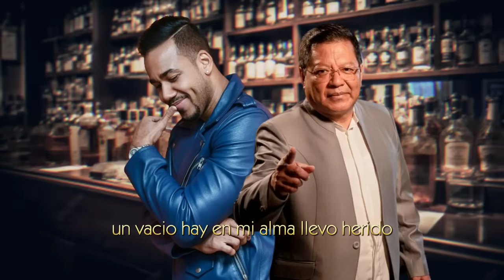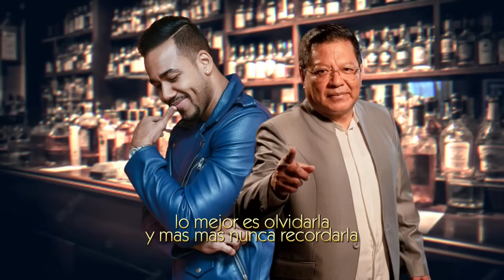La Botella Remix - Romeo Santos Ft Segundo Rosero 🤠 🥃 | Música Para Beber 2024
La Botella - Romeo Santos Ft Segundo Rosero 🤠 🥃

Crédito Audio: @luistigreremixr